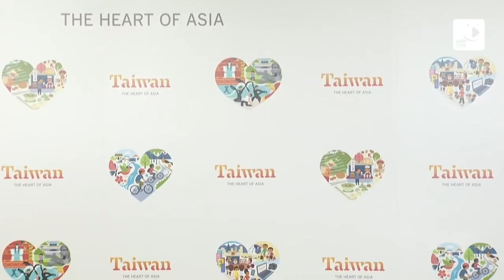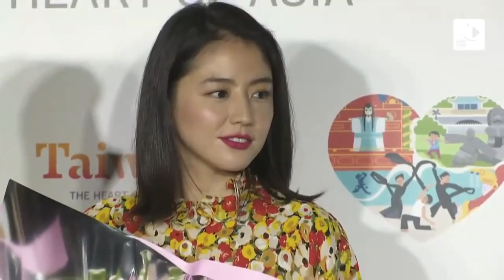長澤雅美任台灣觀光代言人 搶攻女性日客 中視新聞 20161017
女神降臨！繼木村拓哉後，觀光局再度請來日本重量級藝人長澤雅美，擔任新年度日本地區台灣觀光代言人，記者會中邀請長澤雅美分享對台灣的印.

觀光局宣布，日本地區台灣觀光代言人正式換人，從木村拓哉換成現在當紅的日本女星長澤雅美。由於過去來台的日本人，以男性商務客居多；現在.

 日本知名女星長澤雅美代言台灣觀光，最新廣告出爐！知名景點平溪、華山文創園區、日月潭全都入鏡，去年日本來台旅客約162萬人.